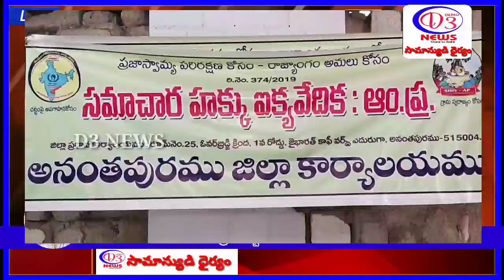సమాచార హక్కు ఐక్యవేదిక కార్యాలయం ముందు జాతీయ జెండాను ఎగర వేసిన నాయకులు...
బడుగు బహినవర్గాలకు స్వాతంత్రము వచ్చేంత వరకు పోరాడాలని ప్రజలకు పిలుపునిచ్చారు  ---సామ్రాట్ KB.మధు shiv జిల్లా  అధ్యక్షులు

సమాచార హక్కు ఐక్యవేదిక కార్యాలయం ముందు జాతీయ జెండాను ఎగర వేయడం జరిగింది. జిల్లా అద్యక్షులు సామ్రాట్ మదు మాట్లాడుతు భారతదేశాన్ని ఆంగ్లేయులు రెండు వందల సంవత్సరాలు పరిపాలించి దేశ సంపదను కొల్లకొడు తున్నందున మోహన్ దాస్ కరంచంద్ గాంధీ జవహర్ లాల్ నెహ్రు ఆద్వర్యంలో క్విట్ ఇండియా ఉద్యమాన్ని బలోపేతం చేస్తూ సుబాష్ చంద్రబోస్ భగత్ సింగ్ లాంటి అనేక మంది ప్రాణ త్యాగాల ఫలితమే ఈ నాటి 74 వ స్వాతంత్ర్య దినోత్సవ సందర్భంగా బడుగు బలహీన వర్గాలకు పూర్తి స్వతంత్రం వచ్చే విదంగా అంబెడ్కర్ గారు రాజ్యాంగంలో ప్రతి విషయాన్ని పొందపరచడం జరిగింది. అందులో బాగమే సమాచార హక్కు ఐక్య వేదిక ద్వారా ప్రజలను చైతన్య పరిచి అవినీతి పరులైన అధికారులను ప్రశ్నించే విధంగా ప్రజలను చైతన్య పరుస్తామని తెలియజేశారు.

ఈ కార్యక్రమంలో
జిల్లా అద్యక్షులు
సామ్రట్ మదు,
రాష్ట్ర కార్యదర్శిమహబూబ్ పీరా,  రాష్ట్ర ప్రచార కార్యదర్శి టీసీ శేఖర్,రాష్ట్ర కోశాధికారి మల్లిఖార్జున,  ఐ.ఎన్.ఎచ్.ఆర్సి (జై భీమ్) జేబి సురేష్, బీసీ ఐక్య వేదిక మహేష్ బాబా, యస్ ఎచ్ ఐ వి నగర అధ్యక్షుడు బాలన్న అడ్వకేట్,న్యాయ సలహా దారులు గురుస్వామి, ఆదినారాయణ, యల్లమరాజు, మరియు డేవిడ్, జిలాన్,లోకేష్, తదితరులు పాల్గొన్నారు.